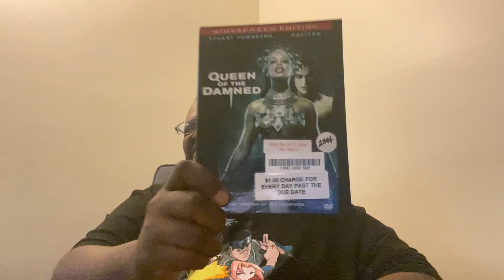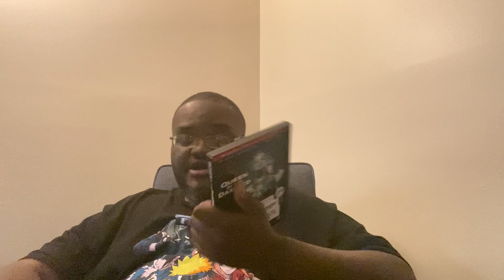Queen of the Damn (Halloween 2024 pick)￼￼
Come join us as Kharlie Brown picks the movie Queen of the Damned for his 2024 Halloween movie review list

Facebook: Kharlie Brown Karsten Colbert
Podcast: Spotify, radio public, google podcast, Spotify for Podcasters